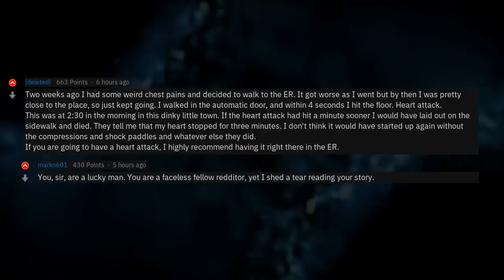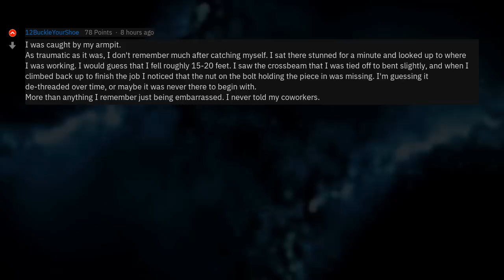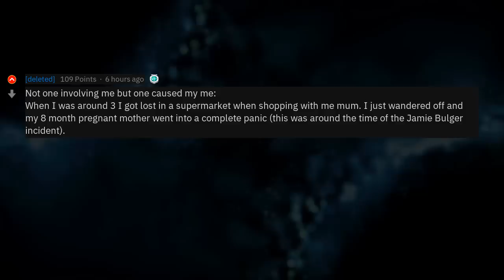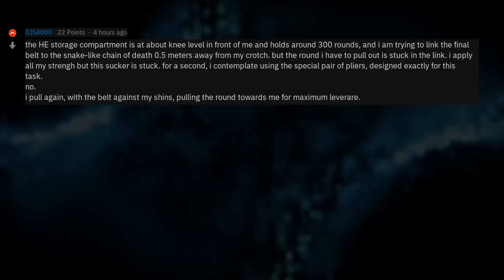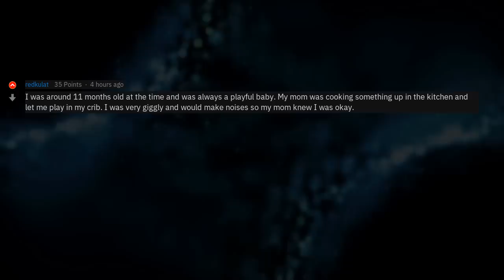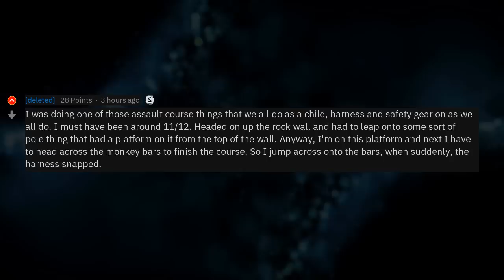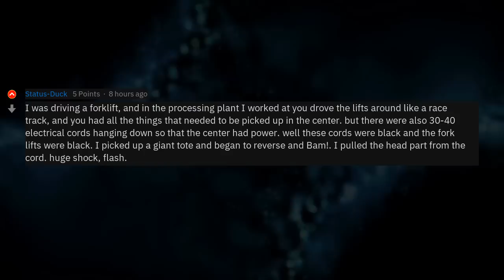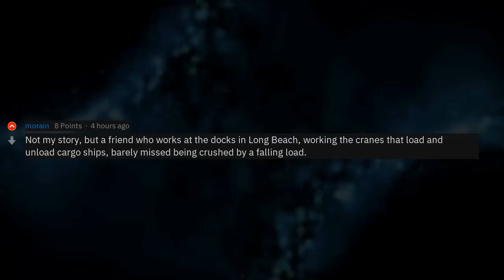What's Your Scariest Near Death Experience? (r/AskReddit)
▶ Fresh AskReddit Stories: Reddit, I was almost killed at work today. What are some of your near death experiences? 🔥 2nd channel with exclusive Reddit stories!